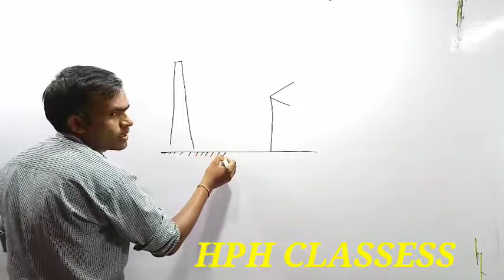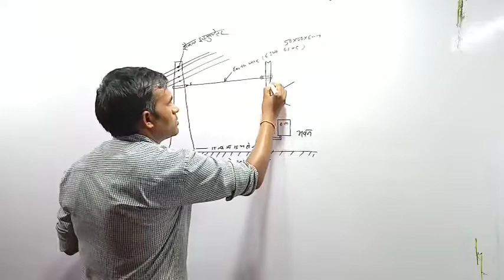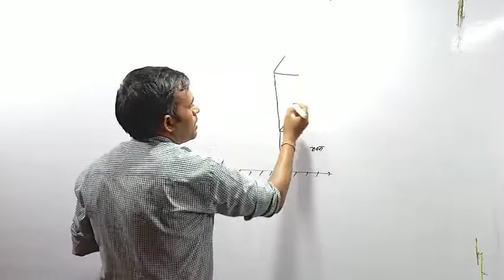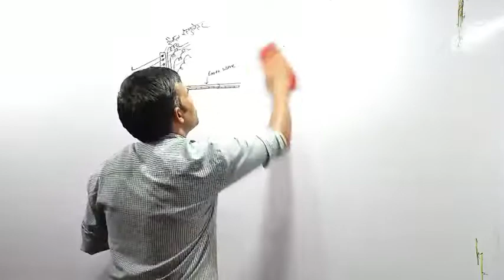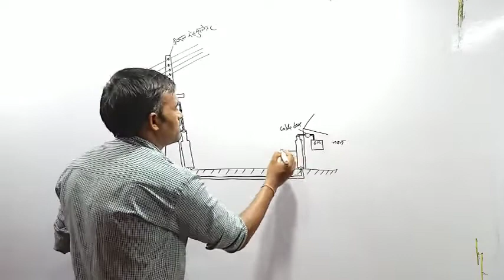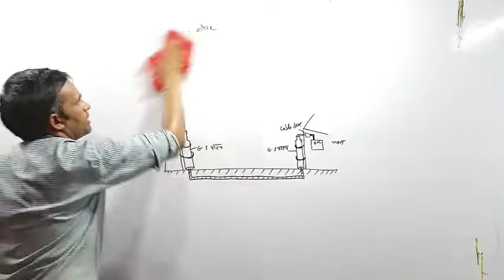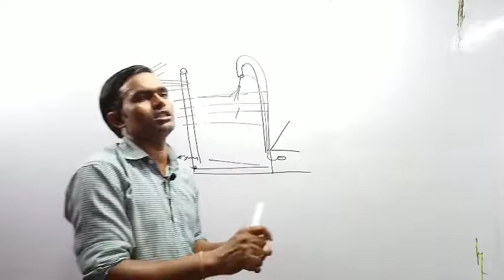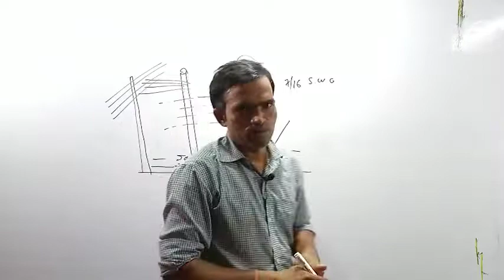Electrical engineering drawing part-4